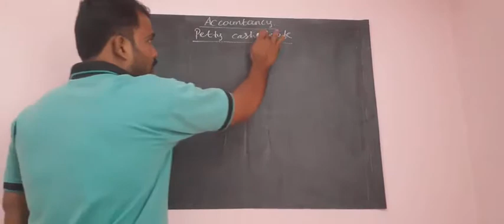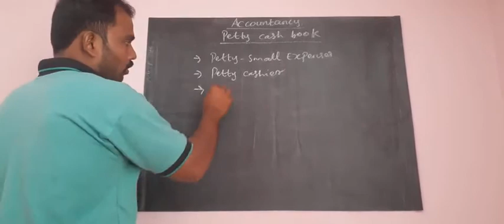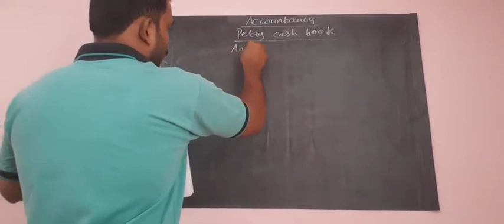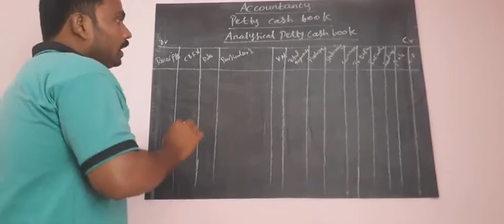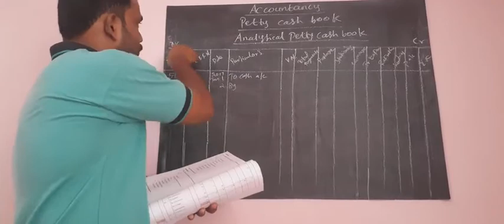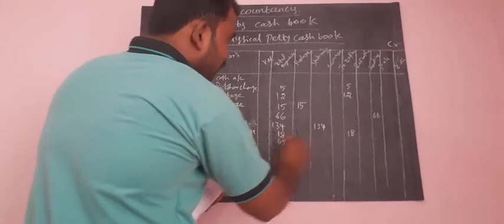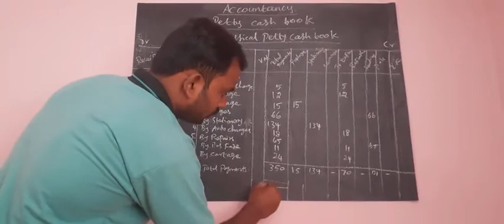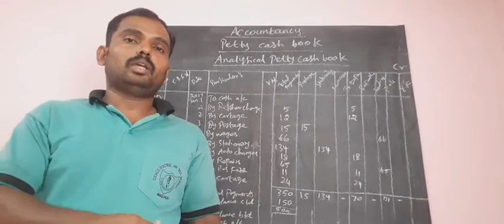std 11. accountancy Ln.7 petty cash book.